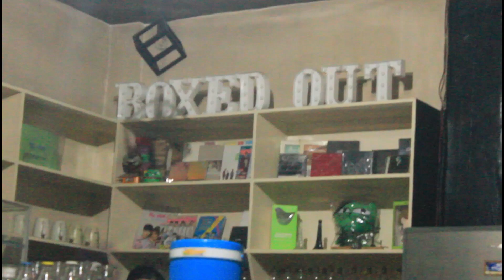VLOG #05 | nag-usap, kumain, naliwanagan | featuring |OUT BOXED malungon